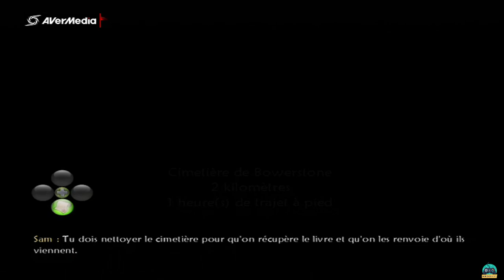[Let's Play] Fable II #03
Hey bien,salut tous le monde dans cette vidéo,ont se retrouve pour une séries de [let's play] de jeux vidéos, ainsi que quelques fois dés tutoriels. et bien plus encore, pour ne ratez aucune vidéos n'hésitez pas a vous abonnez et a cliquez sur la cloche de notification.

si vous désirez plus d'informations concernant une de mes vidéos n'hésitez pas.

Social

Bluesky : @dylan9941

Mastodon : @dylan9941

Me faire un dons pour me soutenir et avoir une dédicasse au générique pour les 2x prochaines vidéos. (2/4 Vidéos pour le mois en cours a la date de votre dons).

(4x Vidéos sont disponible chaques mois, il vous est possible d'obtenir une dédicasse pour un durée de deux semaines sur mes deux prochaine vidéos, donc soit 2 fois).

Credit :

Workout Dubstep
DAGAVAQ
Kalide & Peter Kiemann - Forever (ft Bianca)
OST Biomutant main theme